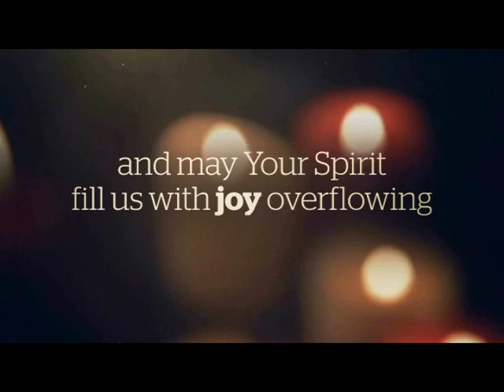A CHRISTMAS PRAYER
A Prayer of Praise And  Thanksgiving To Our God For Sending Us The Greatest Gift Of His Son. Christ Jesus. I Frank S Garcia, A Servant Of God Wishing You And Family A Merry Christmas And Prosperous New Year. God Bless You All.